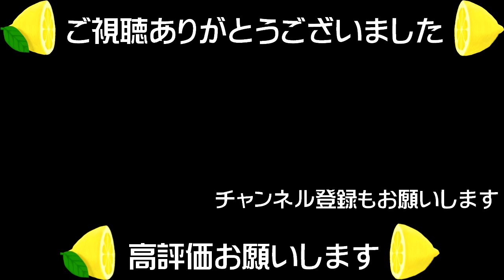【ASMR】レモンに討伐される花用スポンジの体内音で耳ゾワゾワ Flower sponge 꽃 스폰지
花用スポンジを倒す音をASMR動画としてまとめました。
世界一切れる包丁でザクザクと切っていきます。
大きなブロックから切っていったり。
薄く切った花用スポンジを千切りにしたり、みじん切りにしたりします。
時には水を吹きかけて、音に変化をもたらしたりと、一つの動画で色んな音が楽しめるようになってます。

花用スポンジの中から聞く臨場感あふれる切る音を存分に堪能していってください。
声無しで送る、音にこだわった刺激的なASMR動画で、きっとあなたの耳はぞわぞわすることでしょう。

ASMR video of flower sponge.
You can hear the sound of cutting with a kitchen knife.
There is no conversation, so please enjoy the sound to your heart's content.
This sentence was created on a translation site.
꽃 스폰지의 ASMR 동영상입니다.
칼로 자르는 소리를들을 수 있습니다.
대화가 없기 때문에 마음껏 소리를 만끽하십시오.
이 문장은 번역 사이트로 만들었습니다.
花用スポンジのASMR動画です。
包丁で切る音を聞くことができます。
会話がないので、存分に音を堪能してください。
この文章は翻訳サイトで作成しました。

使用機材
使用カメラ：Canon EOS Kiss X9i
使用マイク：TASCAM DR-100MKIII
　　　　　　Adphox バイノーラルマイク・イヤホンBME-200